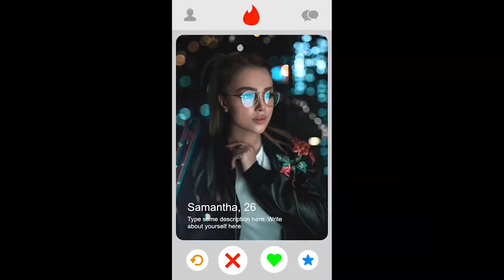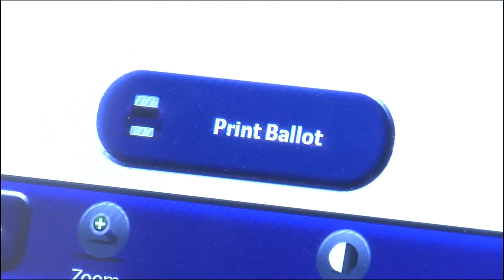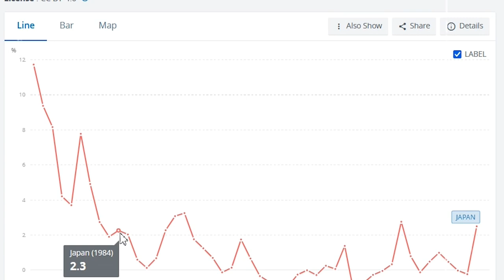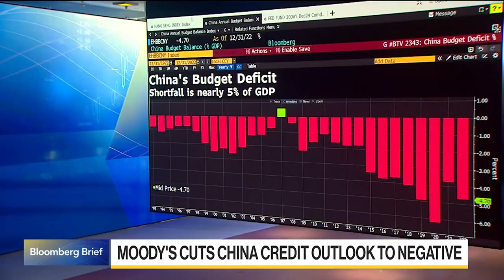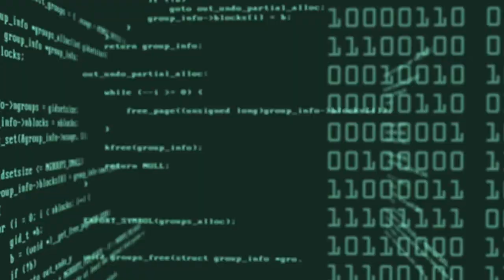Biggest Trends That Will Shape Your Future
In this video, I talk about the biggest trends that will shape our economies and societies over the next two decades. From demographics, artificial intelligence and automation, to climate change and energy politics, I talk about how these trends will change the political and economic landscape in the next few decades.
I attempt to extrapolate the likely development path for China, India, and Africa and discuss capital flows and wealth generation with new technologies such as AI and robots.

0:00 Intro
1:00 Number one – Global GDP
1:40 Number two – Demographics
3:55 China
4:15 India
4:41 Africa
6:14 Number three – Energy
7:09 Number four – Automation
10:09 Conclusion

Music credits
Music by Karl Casey @ White Bat Audio - Night of the Creeps

Credits: Music: Tension Mode by Soundridemusic